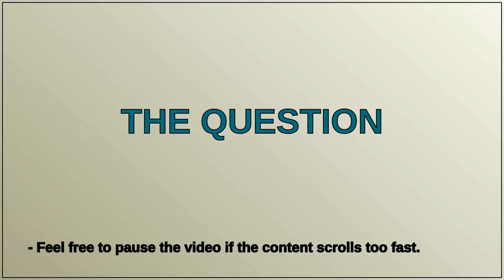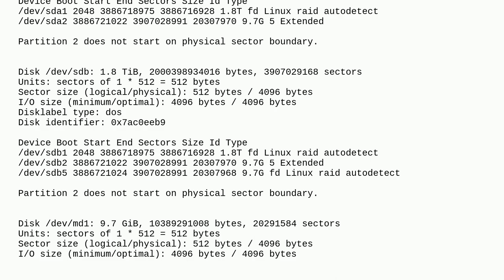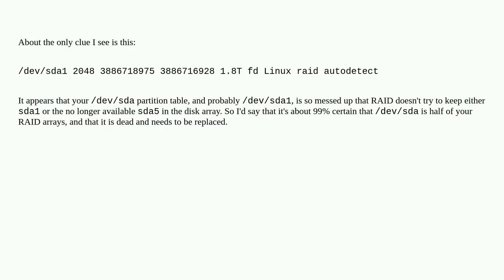How to replace failed disk on Linux Raid (mdadm)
A special thanks goes out to the community

  ubuntu software-raid mdadm linux